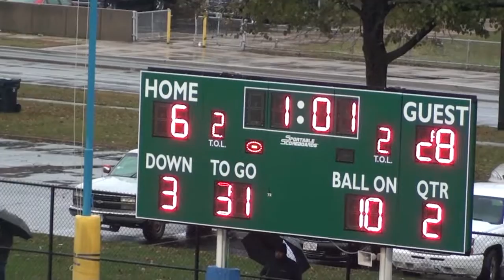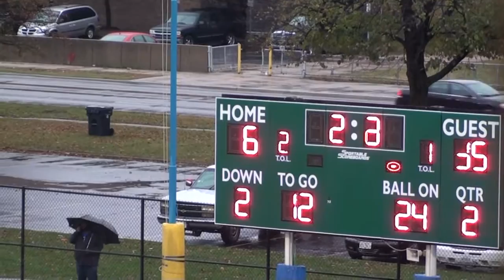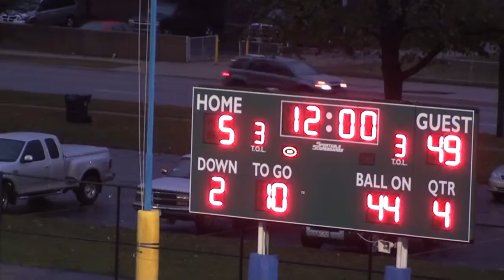* * * Deerfield Warriors@Kenwood Broncos Football '15 [State Playoffs] Cameramanjon/CPS/Chicago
* (IHSA Varsity Sports) Deerfield@Kenwood Broncos Football (10-31-15) State Playoffs (flm rm) Gately Stadium (Chicago)